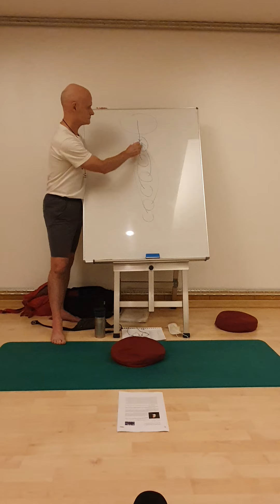Raja Yoga lesson 38/40 2021-I. Philosophy of the Kleshas; Yoga Sutras of Patanjali chapter II 20-28